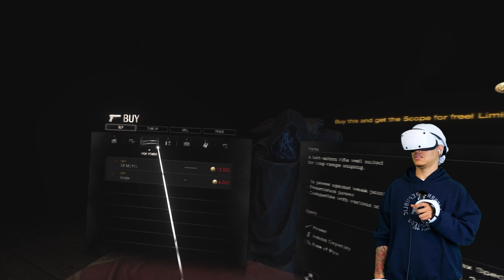RESIDENT EVIL 4 REMAKE VR MODE | Gameplay Episode 2 - Antonio Banderas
WE'RE HALFWAY THERE! But most importantly I hope you smiled!

RE4 Resident Evil 4 Remake Walkthrough Gameplay Episode 2 includes a Full Gameplay Review, Intro and Campaign of RE4 Remake 2023 Single Player Story Campaign for PlayStation 5, PS5, Xbox Series X, and PC. This Resident Evil 4 Remake Story Campaign Walkthrough will include the Full Game on PS5 in Performance Mode. My Resident Evil 4 Remake (2023) Gameplay Walkthrough will feature the Full Game Story Campaign. This Resident Evil 4 Remake Gameplay Walkthrough will include a Review, Reaction, Cinematics, Cut Scenes, Soundtrack, OST, Speedrun, Puzzles, Main Quests, Side Quests, Medallions, Charms, PlayStation 5 Gameplay, Single Player and more until the Ending of the Single Player Story in VR Mode!